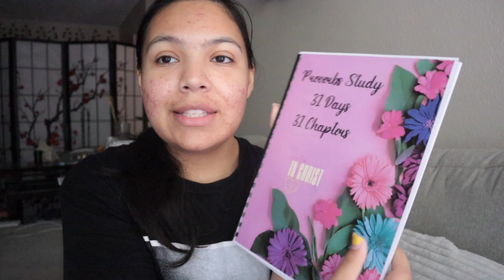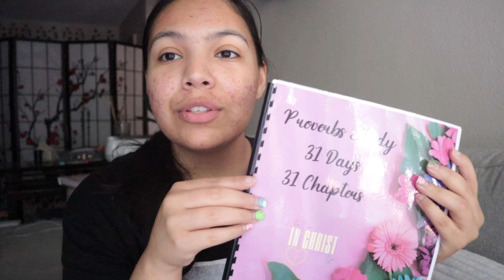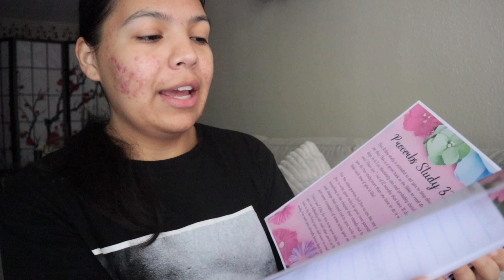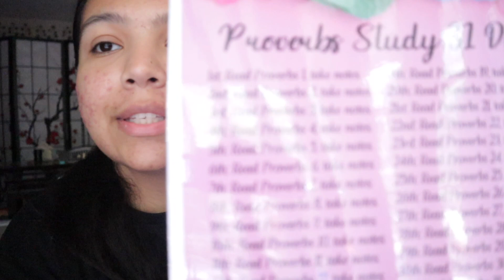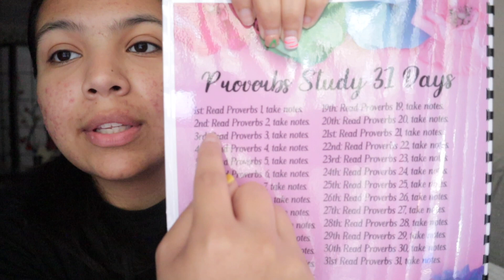Provers Study 31 Days 31 Chapters 💞🌸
My beacons link!

I'm praying for you friend! The time is now! Not later, not in a month, you haven't missed your chance. But it's all right NOW!

xoxo